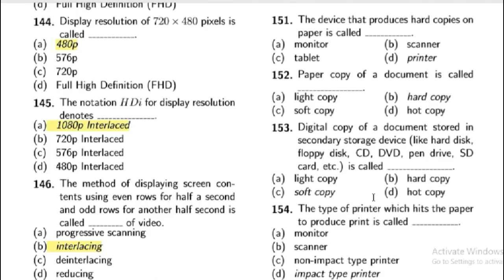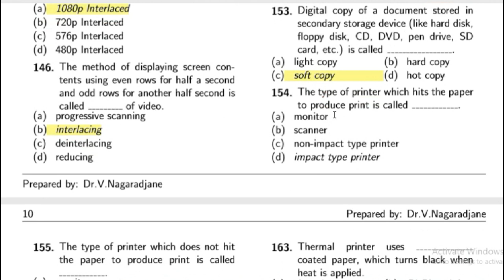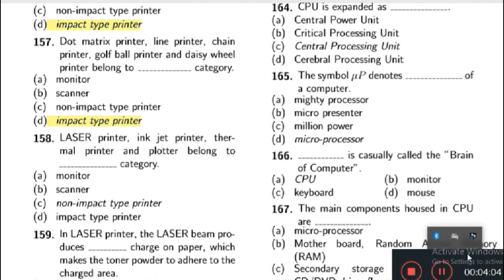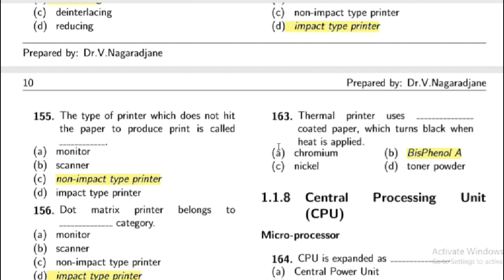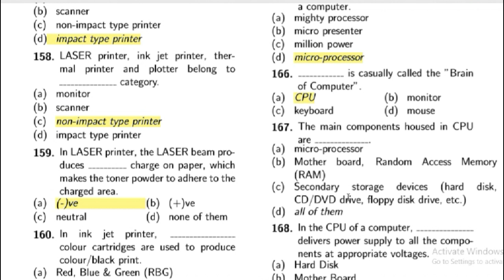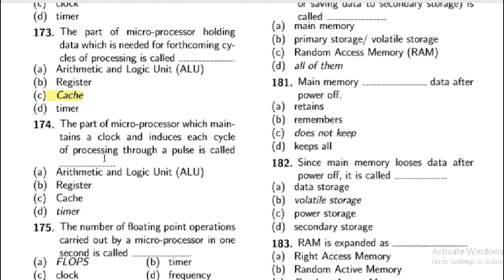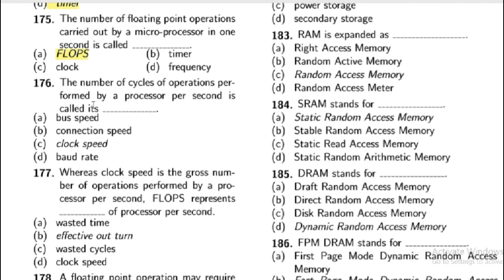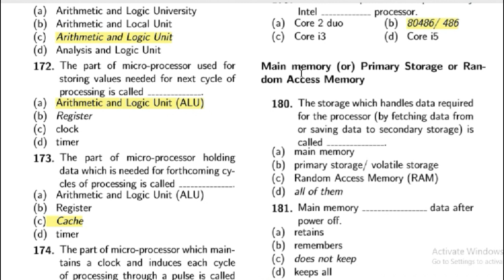2 Topics MCQ in one video ( Printer & CPU) DRDO COPA 2019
2 Topics MCQ in one video ( Printer & CPU) DRDO COPA 2019